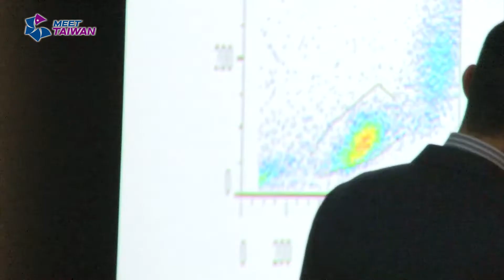TAIWAN MICE Event - World Congress of Biomedical Laboratory Science 2014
On behalf of the 31st World Congress of Biomedical Laboratory Science (IFBLS), we would like to cordially invite you to participate in the forthcoming conference which be held on Oct. 3-7, 2014, Taipei, Taiwan. The IFBLS Congress is a great scientific platform for scientists, scholars, doctors and students to exchange new research results and theories face to face. We are devoted to provide the most up-to-date scientific program in the congress. You will not only gain insights to clinical application but also get the opportunity to discuss your research with expertise. The theme of this year is “Laboratory Medicine in Successful Aging”. We also would like to encourage every potential participant to submit their related abstracts to share their thoughts this year.